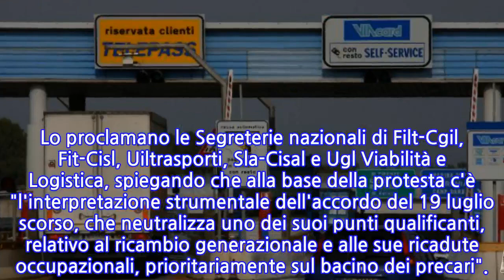Autostrade: sciopero Aspi 16-17 dicembre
ROMA, 14 DIC - "Prima azione di sciopero di 4 ore domenica 16 e lunedì 17 dicembre di tutti i dipendenti di Autostrade per l'Italia e delle Società ad essa collegate: Gruppo Telepass, SDS, Autostrade Tech, ADMoving, Atlantia". Lo proclamano le Segreterie nazionali di Filt-Cgil, Fit-Cisl, Uiltrasporti, Sla-Cisal e Ugl Viabilità e Logistica, spiegando che alla base della protesta c'è "l'interpretazione strumentale dell'accordo del 19 luglio scorso, che neutralizza uno dei suoi punti qualificanti, relativo al ricambio generazionale e alle sue ricadute occupazionali, prioritariamente sul bacino dei precari".